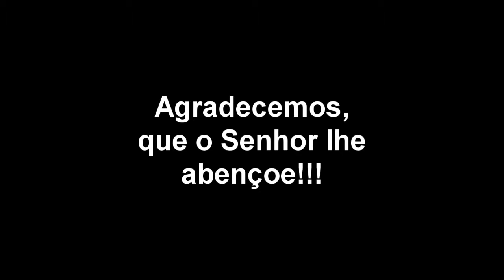Review (teste) Guitarra PRS McCarty Top 10 Custom Made - evolutelmusical.com.br